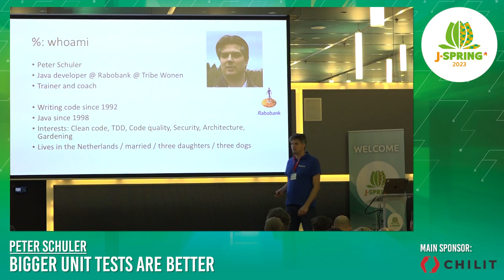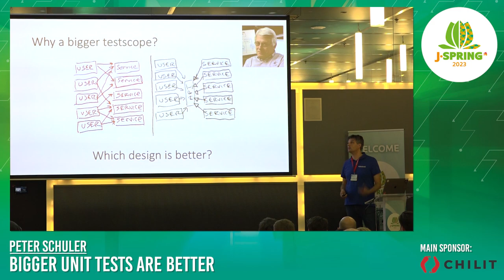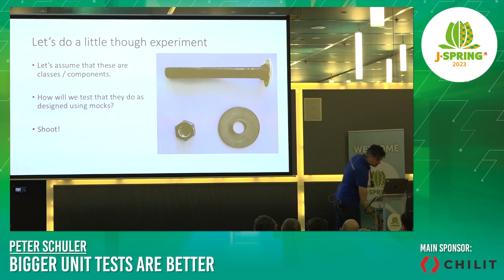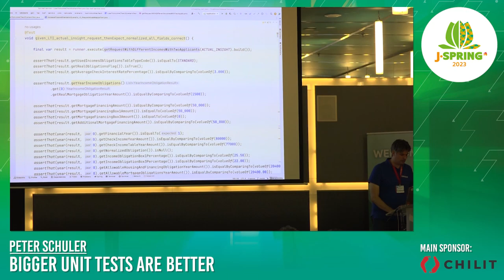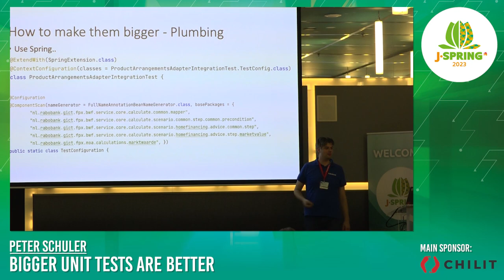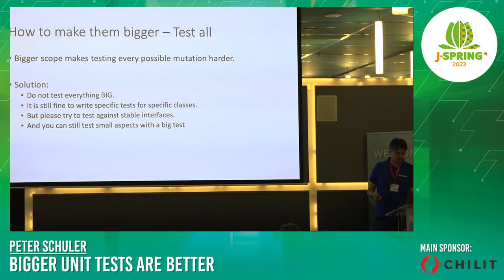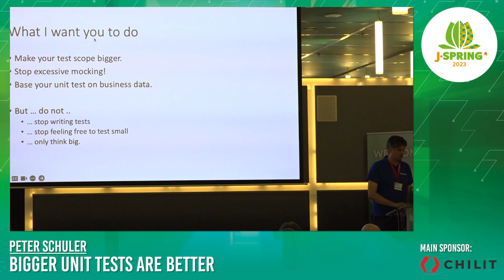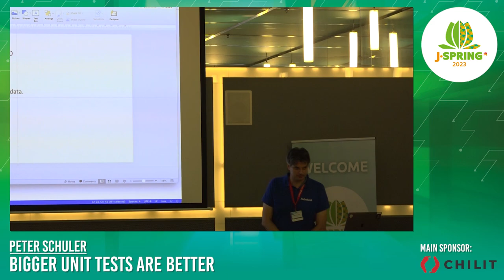J-Spring 2023: Bigger Unit Tests Are Better - Peter Schuler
Unit tests are the most important contribution a developer makes to the product quality. However, the general approach to unit testing harms your flexibility. This talk shows you how the use of many small tests will slow you down. But …. with a few simple changes in your approach, you will make your life better, code faster, refactor easier and your understanding of the business requirements stronger.

In this presentation, you will learn new strategies that will help you make your unit tests bigger. First, guided by clear code examples, we will look at why having many small test classes may harm you. Secondly, you will understand why making the tests bigger is such an important improvement. And lastly, you will learn techniques and tricks that will help make your unit tests bigger.

And is the distinction between a unit and an integration test really that important?